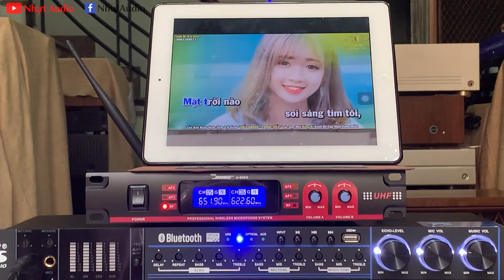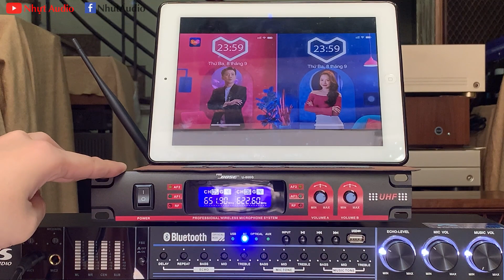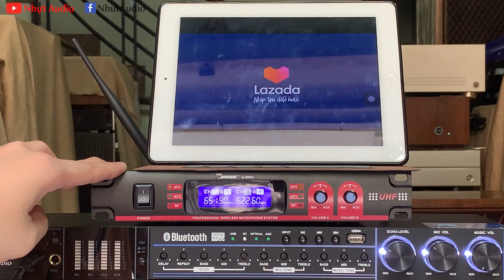TEST KARAOKE ĐẨY YAMAHA PC-2002 VỚI VANG CƠ VÀ MICRO KHÔNG DÂY, TRƯỚC KHI EM NÓ VỀ VỚI ANH KHÁCH VT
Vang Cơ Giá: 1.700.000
Micro Không Dây Giá: 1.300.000